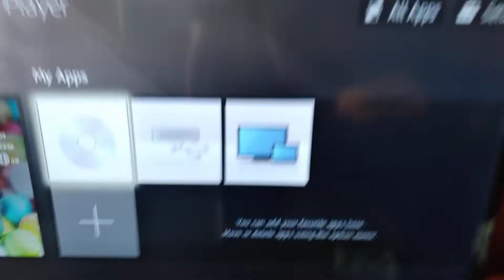Opening to Westworld (1973) 2013 Blu-ray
1. Warner Home Video logo
2. Main menu
3. Anti-piracy screens
4. MGM logo